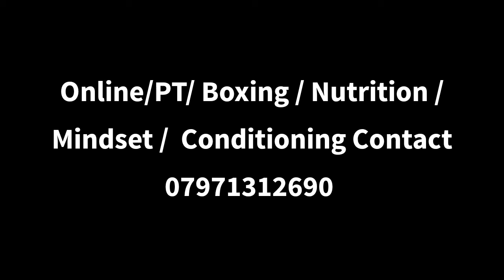World champion ELLIE Harber | Boxing Training | Motivation | Nutrition | Mindset | Fitness | 2021